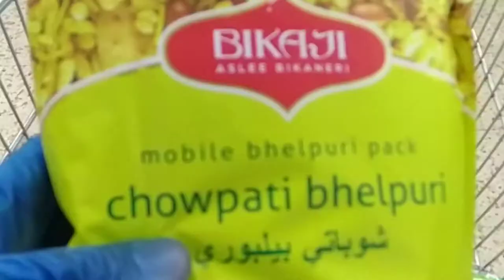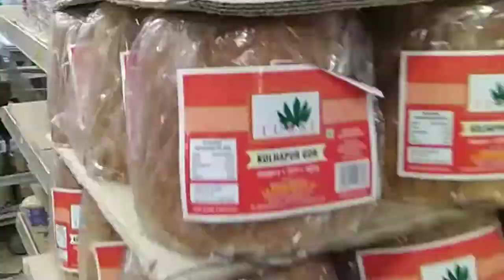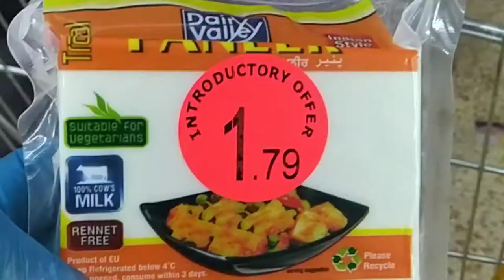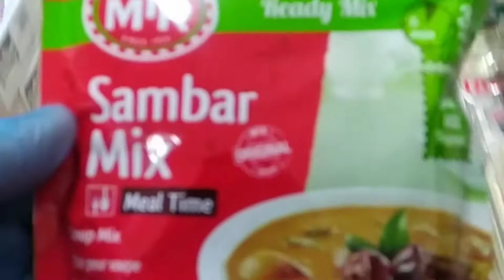V Blog no 4--Grocery item shopping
Fortnightly Grocery shopping during Corona lock down in Southall.
London. UK.